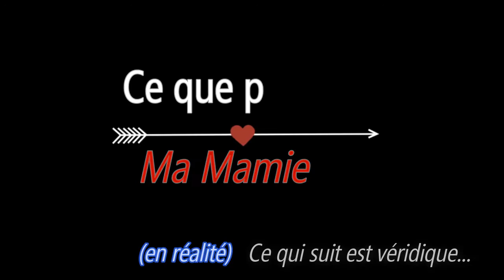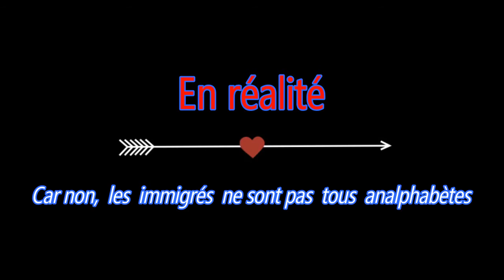Ce que les gens pensent des couples internationaux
Pour plus d'information sur les DIY et pour plus d'articles sur la Corée: